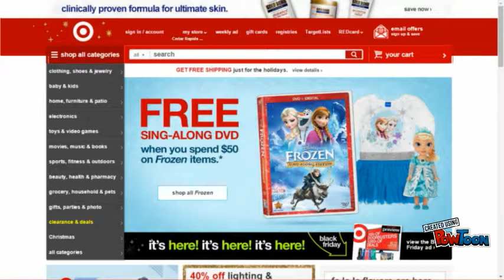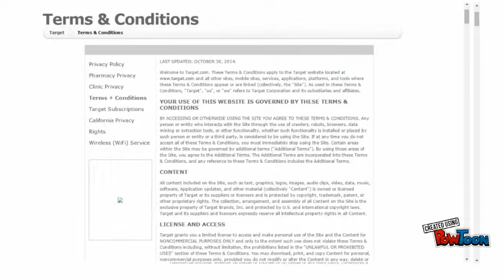importancia del ingles en internet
Importancia del ingles para realizar compras por internet-- Created using PowToon -- Free sign up . Make your own animated videos and animated presentations for free.  PowToon is a free tool that allows you to develop cool animated clips and animated presentations for your website, office meeting, sales pitch, nonprofit fundraiser, product launch, video resume, or anything else you could use an animated explainer video. PowToon's animation templates help you create animated presentations and animated explainer videos from scratch.  Anyone can produce awesome animations quickly with PowToon, without the cost or hassle other professional animation services require.